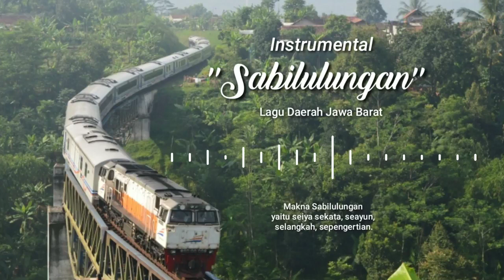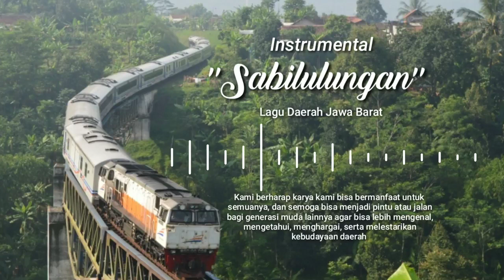lagu kedatangan kereta api daop 2 bandung.